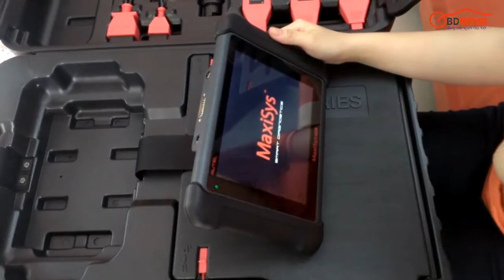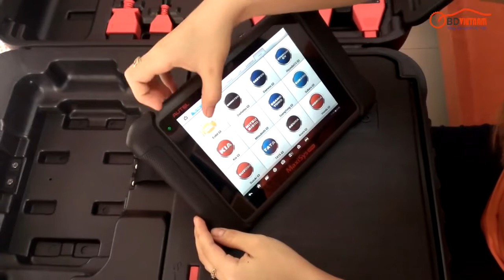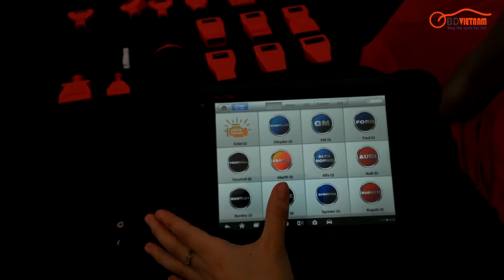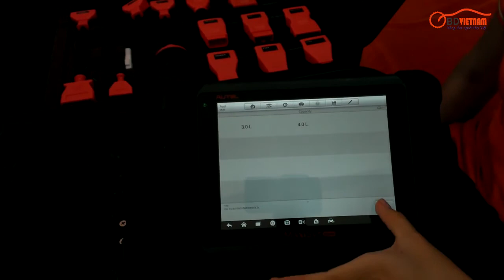Autel MS906 chính hãng có gì khác biệt?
Máy chẩn đoán đa năng cao cấp Autel maxisys MS906 là sản phẩm vừa được tập đoàn Autel Technology ra mắt vào đầu năm 2016 nhằm thay thế dòng máy đa năng Autel Maxidas DS708.
Maxisys có thiết kế hoàn toàn mới và được chế tác một cách tinh xảo, máy có cấu hình phần mềm và phần cứng tương tự như máy chẩn đoán cao cấp MS908.
Hiện tại OBD Việt Nam là nhà nhập khẩu và phân phối chính hãng sản phẩm này tại Việt Nam, để biết thêm chi tiết hoặc đăng kí dùng thử vui lòng liên hệ 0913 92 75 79